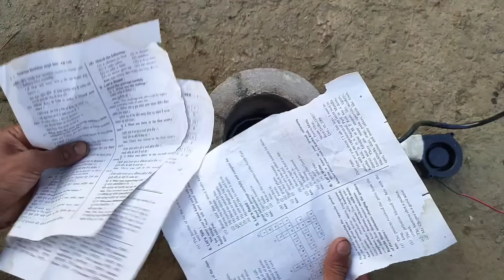how to make used oil stove at home || Oil Burner Stove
Hello friends. aaj is video me ham used engene oil se jalane wala stove (chulha) banaynge. es stove ka upyog aap sardi me tapne (haath sekne) aur khana, chay aadi banane me kar sakte ho. yeh stove engene used oil se chalta hai. Ye kafi cheap & easy ban jata hai. To ummeed karta hu aapko ye video bahut pasand aayegi...

🟢12v blower fan